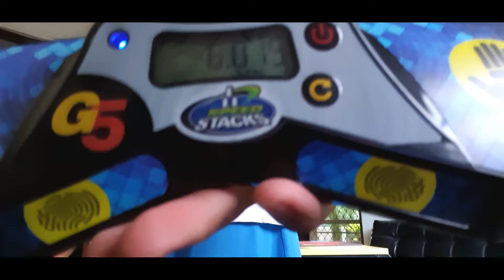The End of an Era: My Final Sport Stacking at 12 Years Old (2022)